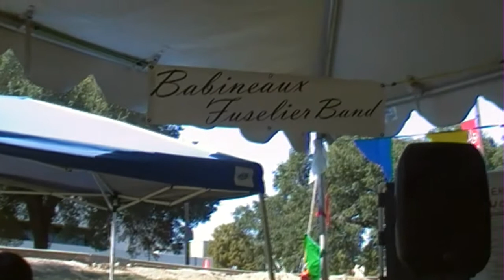Babineaux Fuselier Band (Bosco stomp)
Festivals Acadiens et Creoles Lafayette 10's (10/10/2010)